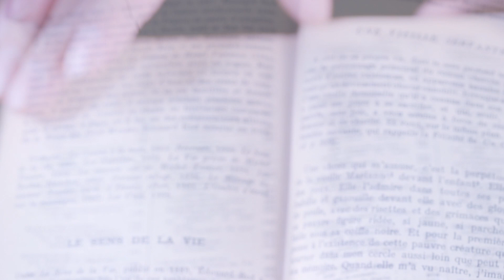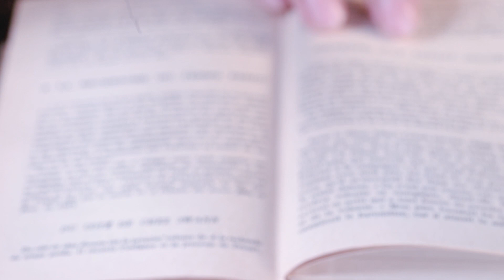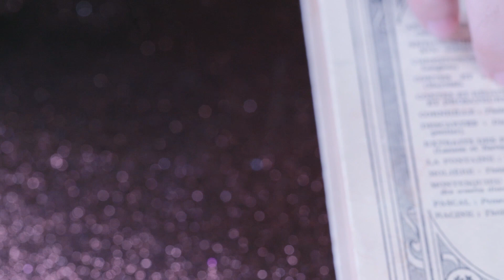ASMR Close up Triggers to Find Your Tingles, Tapping, Scratching for sleep Relaxtion I No Talking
I asked you guys a while back for your favorite trigger/trigger items
This video is a short video of ASMR.  But This video includes tapping, scratching, tracing, rubbing, crinkle, cutting, carving, sorting

I hope in this video that You can find favorite sounds.

This is my favorite ASMR artists.

𝗜 𝗮𝘀𝗸 𝘆𝗼𝘂 𝗶𝗻𝘀𝘁𝗲𝗮𝗱 𝘀𝘂𝗽𝗽𝗼𝗿𝘁 𝘁𝗵𝗲 𝗰𝗮𝘂𝘀𝗲𝘀 𝘁𝗵𝗮𝘁 𝗮𝗿𝗲 𝗻𝗲𝗮𝗿 𝗮𝗻𝗱 𝗱𝗲𝗮𝗿 𝘁𝗼 𝗺𝘆 𝗺𝘆 𝗵𝗲𝗮𝗿𝘁 :

𝗦𝗢𝗖𝗜𝗔𝗟 𝗠𝗘𝗗𝗜𝗔